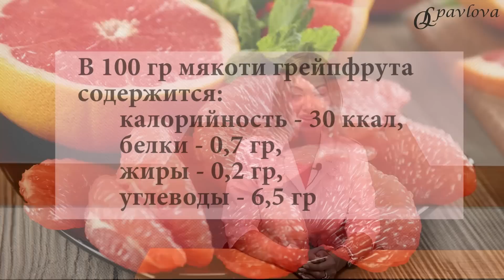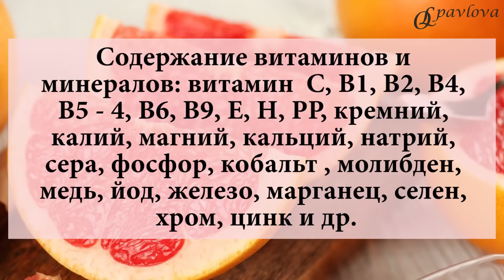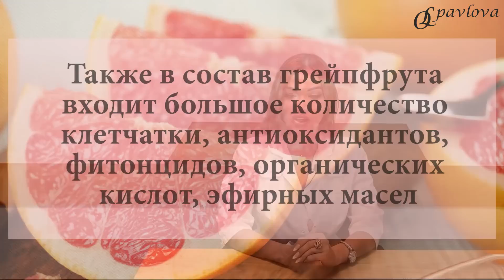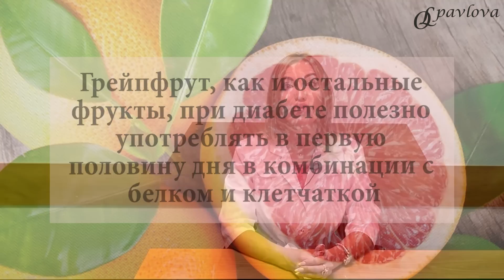💊 Сахарный диабет. Диета. Грейпфрут польза и вред при диабете? Врач Эндокринолог Ольга Павлова.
❤️ ПОЛЕЗЕН ли ГРЕЙПФРУТ ПРИ ДИАБЕТЕ и ОЖИРЕНИИ? - частый вопрос на приеме👩⚕️.
👉 Сегодня мы поговорим о грейпфруте, его пользе и нежелательном влиянии на организм человека.
🍊Грейпфрут - плод вечнозеленого субтропического дерева с одноименным названием, род Цитрус, семейство Рутовые.
🍊Грейпфрут является случайным гибридом апельсина и помело. Родиной грейпфрута считается остров Барбадос.
👉Рассмотрим пищевую ценность грейпфрута.
✔️В 100 гр мякоти грейпфрута содержится: калорийность - 30 ккал, белки - 0,7 гр, жиры - 0,2 гр, углеводы - 6,5 гр.
✔️Содержание витаминов в % от средней суточной нормы: С - 50%, В1 - 3,3%, В2, В4, В5 - 4,2%, В6, В9, Е, Н, РР.
✔️Также в состав грейпфрута входит большое количество клетчатки, антиоксидантов, фитонцидов, органических кислот, эфирных масел.
👉Полезные свойства грейпфрута для организма человека.
🔰Употребление грейпфрута способствует нормализации липидного спектра крови, стимулирует работу иммунной системы, принимает активное участие в борьбе со свободными радикалами, способствует омоложению организма.
🔰Особое вещество нарингин в составе белых перегородок грейпфрута, придающий фрукту горьковатый вкус, увеличивает чувствительность тканей к инсулину и способствует снижению сахара крови. Такой эффект в совокупности с низким гликемическим индексом (25 ед), полезной клетчаткой и богатым витаминно-минеральным составом делает грейпфрут полезным цитрусом в питании людей с сахарным диабетом.
🔰Также грейпфрут полезен при снижении веса, является эффективным средством в борьбе с отеками, показан к употреблению для профилактики сердечно-сосудистых заболеваний.

👉Ограничения к употреблению грейпфрута.
❗Употребление грейпфрута и сока из него может быть опасным при приеме некоторых (особенно сильнодействующих) лекарственных средств.
✅Особое вещество фуранокумарин в составе грейпфрута при приёме в больших количествах способно замедлять работу ферментов печени (что сильно выражено при сниженной функции печени), что приводит к высокой концентрации в крови принимаемого препарата в чистом виде.
✅Прием лекарственных средств💊 и употребление грейпфрута необходимо согласовывать с лечащим врачом (грейпфрут может замедлять выведение сильнодействующих препаратов).
✅Не рекомендуется употреблять грейпфрут людям с повышенной кислотностью желудка, при нефрите, гепатите, аллергии, при нарушениях и гиперчувствительности зубной эмали.
👉Как употреблять грейпфрут.
🍊Грейпфрут, как и остальные Фрукты, полезно употреблять в первую половину дня.
🔰При инсулинорезистентности и сахарном диабете грейпфрут следует употреблять после белка и клетчатки (овощей) в количестве 1 ХЕ (1/3 большого грейпфрута) за 1 приём пищи и 2 ХЕ в сутки.
🥗Наиболее удачно грейпфрут сочетается в салатах с овощами, зеленью и белком (морепродукты, говядина, птица, яйца).
🍹После основного приема пищи в качестве десерта (суточная норма - 1 грейпфрут или 1,5 стакана сока).
🍊Благодаря кисло-сладкому вкусу грейпфрута с приятной горчинкой, этот цитрус широко применяется в кондитерских изделиях, также на его основе готовят различные соусы и заправки для салатов.